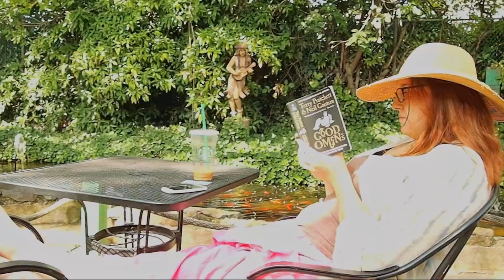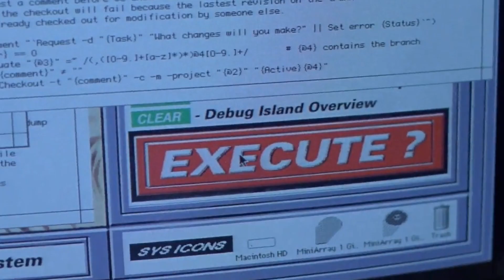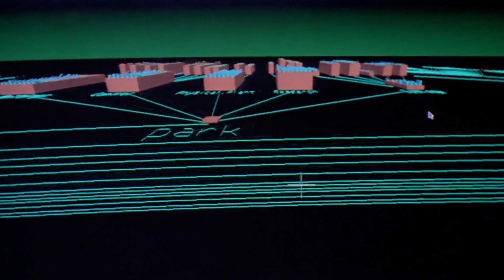Jurassic Homage (to Jurassic Park) Comedy Song Story PRE-RELEASE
Filmed some scenes in 2015
Filled in the empty parts with the 1993 movie
Might still film more later!

Mr. Hammond - Keith Milliham

Badges by IndianaCarter